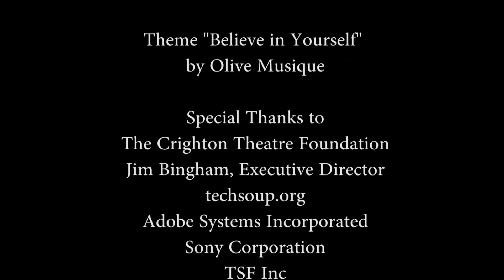One on One: Inside the Crighton Theatre with Ryan Rodriguez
Please consider donating (directly) to the Crighton Theatre by using the
Thank you for supporting non-profit theatres.
Episode 109 - Interview with Sketch (Corny Collins dancer) (Ryan Rodriguez